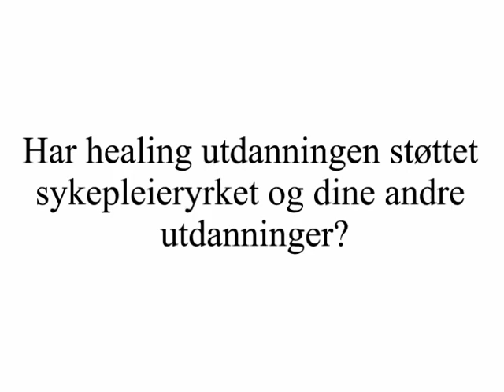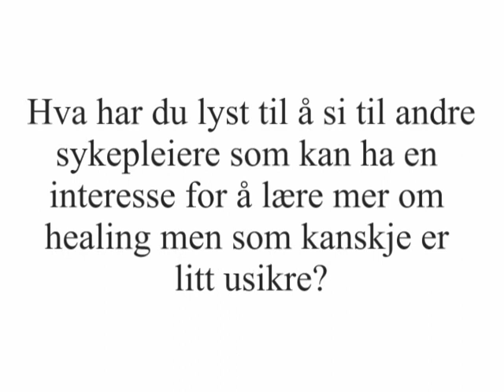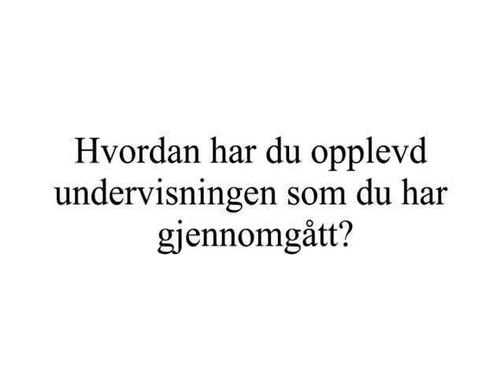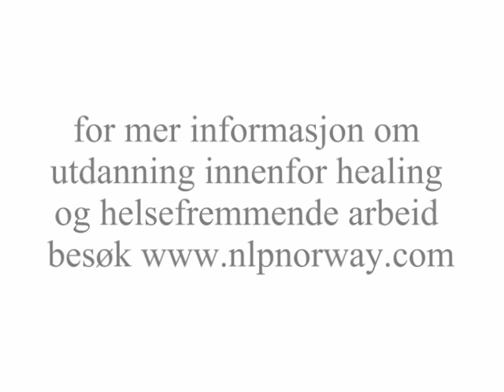Elin Anita Flakstad, Sykepleier & Homeopat snakker om sin tid ved Healerskolen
Elin Anita Flakstad, Sykepleier & Homeopat
snakker om sin tid ved Healerskolen